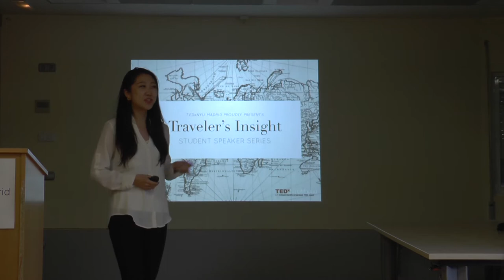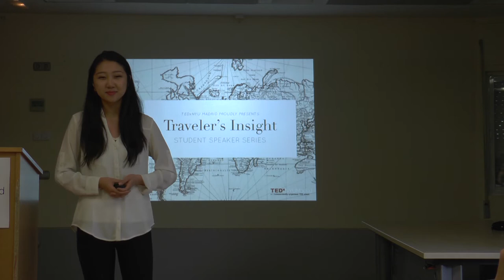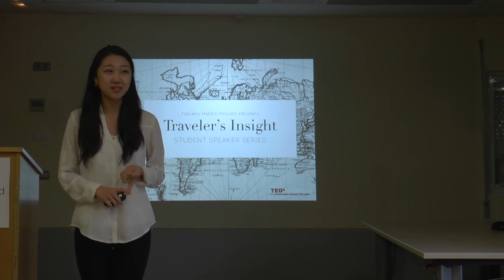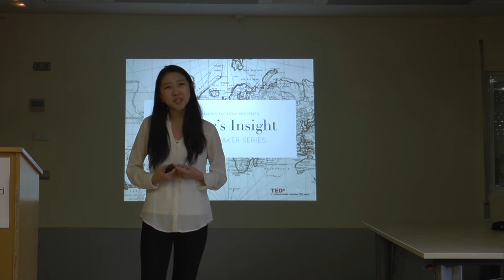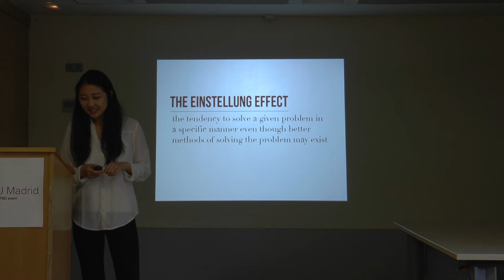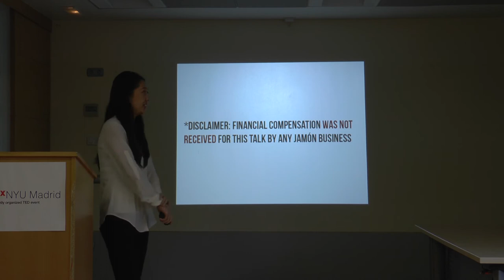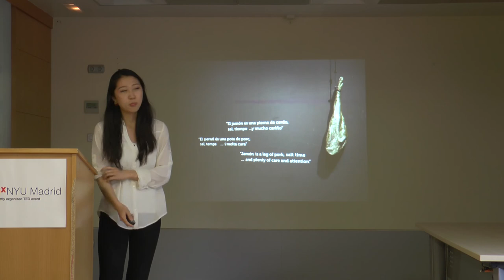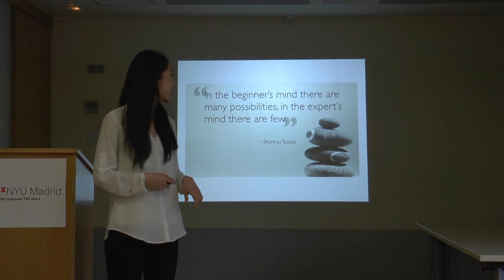TEDxNYU Madrid: Olive With Legs by Minji Kim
How implementing the Buddhist principal of shoshin allowed her to learn and experience more – all while introducing her to olives with legs.

Minji is in her final year of Undergraduate Studies at New York University, Class of 2017.
She is a student of Global Public Health and Media Culture & Communications.